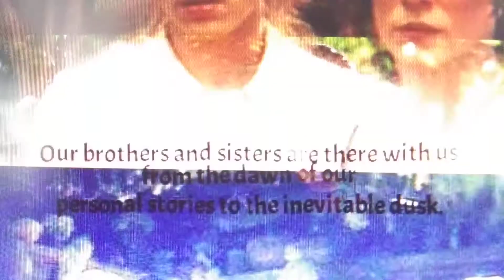Beloved Son and Brother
Tribute to my favorite character in The Last of the Mohicans
A character that we lost far too soon